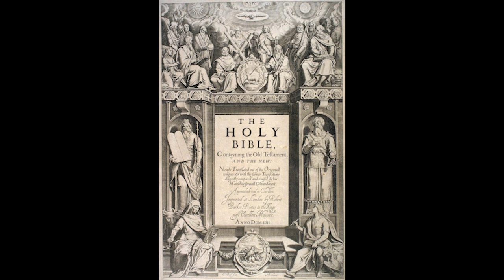The King James Bible, Part 2